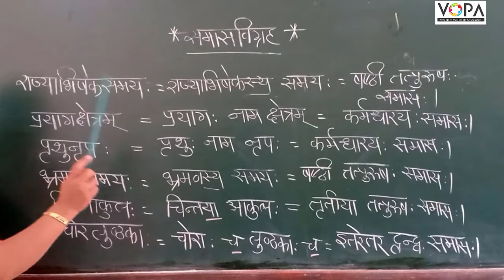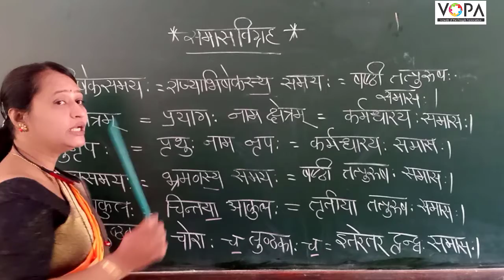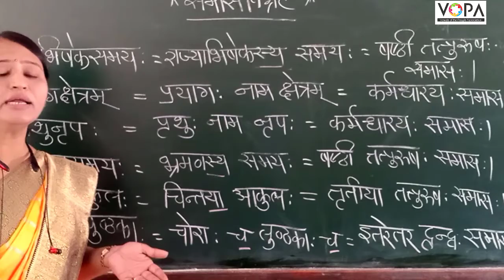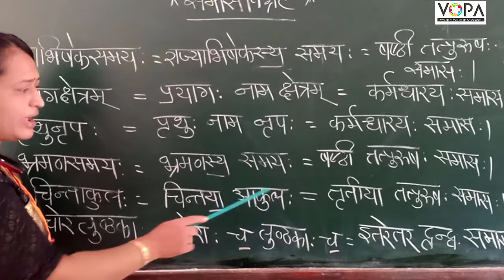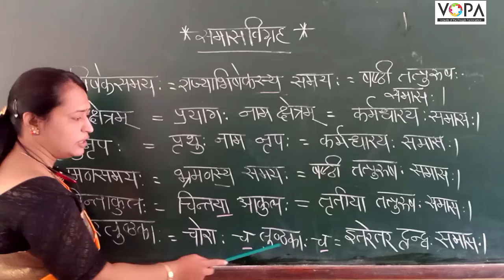10वी | संस्कृत | पाठ क्र. 1 | आद्यकृषक: पृथुवैन्य: | V2 | V-School